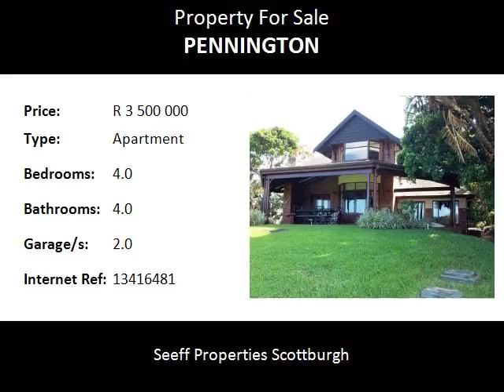4.0 Bedroom Apartment For Sale in Pennington, Pennington, South Africa for ZAR R 3 500 000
Bedrooms: 4.0
Bathrooms: 4.0
Garages: 2.0
Price: R 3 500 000

Property Description:

This is a rare chance to live in this gorgeous home with double volume ceiling, huge verandah with Jacuzzi and built in braai overlooking the superb fairways and dam.

  Superbly fitted with modern furnishings all included in this remarkable price! All bedrooms have full en suite bathrooms.  Secluded communal pool, hotel, clubhouse, and beach house all part of this select estate.